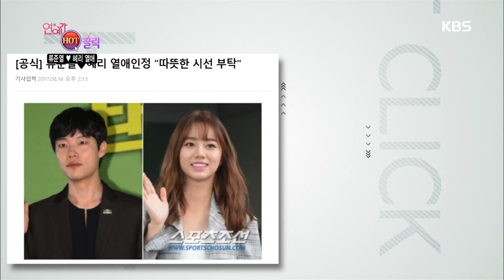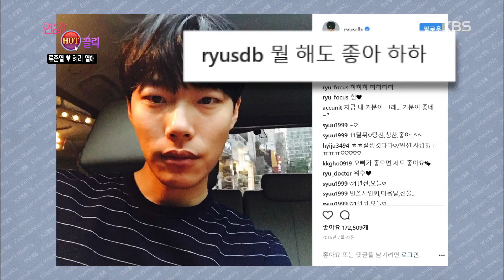연예가중계 Entertainment Weekly - 연예계 HOT 이슈 - 류준열♥혜리 열애.20170818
연예계 HOT 이슈 - 류준열♥혜리 열애